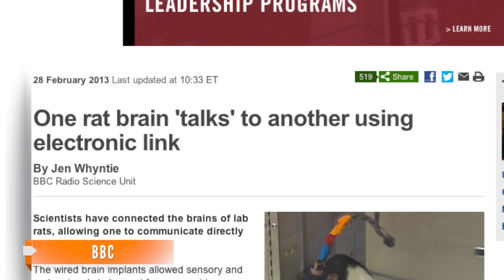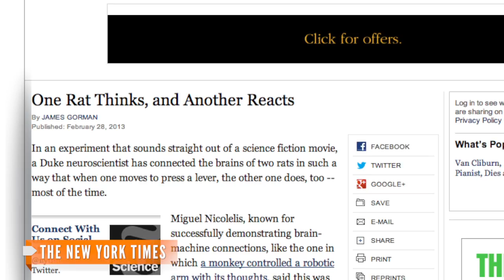Rats Communicate 'Telepathically' via Brain Implant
Scientists at Duke University have developed a mind reading device for rats that gives them shared thoughts.